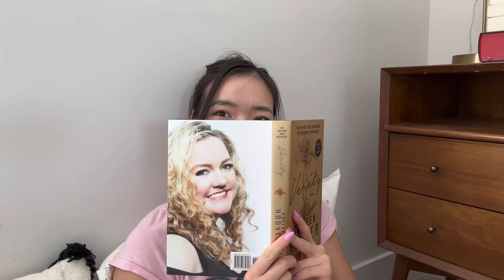Verity by CoHo Epilogue reaction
The new editions exclusive chapter reaction! What did you think?

holly

🛒amazon wishlist